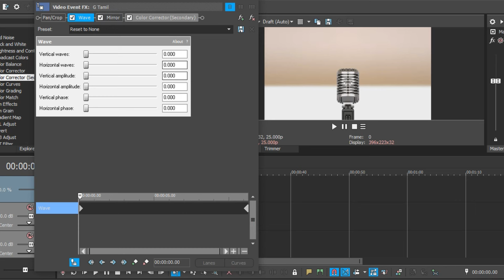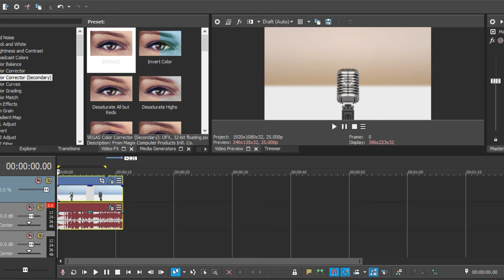Gummy Bear Song "TAMIL" || EffectsVariation [Video Tutorials]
Gummy Bear Song Tamil Language in different video and sound effects.

Effect: C-Major 61, 62, 63 & 64

Thanks
Enjoy! :D